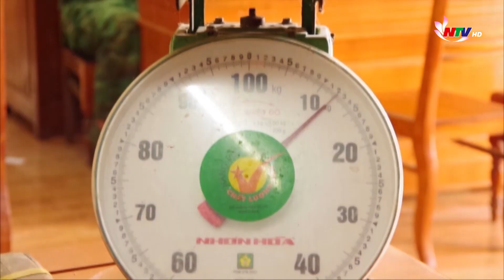Những người lính quân hàm xanh trên mặt trận phòng chống tội phạm ma túy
Với đường biên giới dài hơn 468km, tiếp giáp với 3 tỉnh Xiêng Khoảng, Hủa Phăn, Bô-Ly Khăm-Xay của nước bạn Lào, lại gần khu vực “Tam giác vàng” một trong những khu vực sản xuất ma tuý lớn nhất thế giới. Nên Nghệ An luôn là địa bàn phức tạp về tội phạm ma tuý. Vì vậy tại các địa bàn giáp biên, công tác đấu tranh với tội phạm ma tuý luôn được Bộ đội Biên phòng tỉnh Nghệ An chú trọng, nhờ đó, hàng loạt vụ án được triệt phá thu giữ một lượng lớn ma tuý. Những chiến sĩ quân hàm xanh đang trở thành “lá chắn thép” ngăn tội phạm ma túy vùng biên.